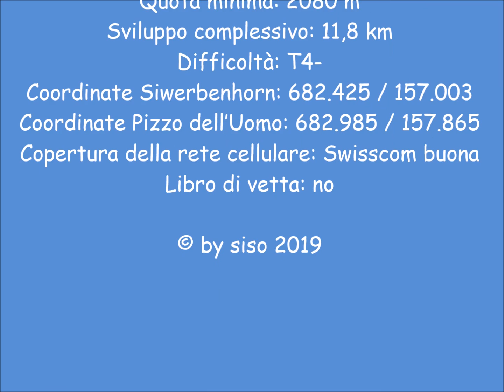Siwerbenhorn (2764 m) - 14.8.2019 - Passo del San Gottardo - Canton Ticino - Switzerland